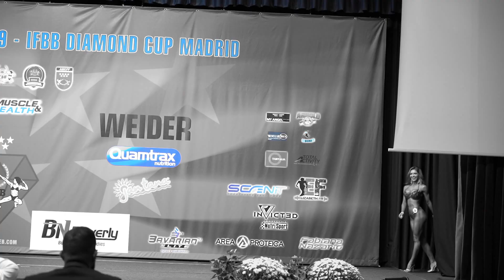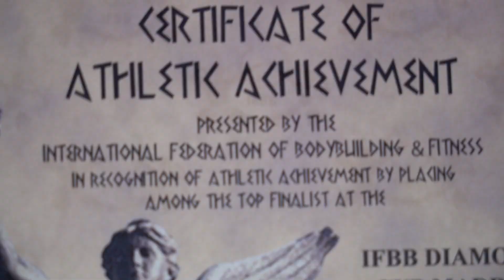AtlasFC Jarocin Ewa Menzel Hiszpania 2019